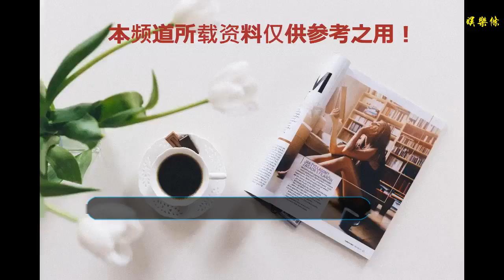龍生龍！詹姆斯14歲兒子斯臺普斯輕松射3分 替老詹首發湖人小前鋒？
谢谢！

    12月29日消息，湖人今天在主場以107-118不敵快船，頭號球星詹姆斯因為腹股溝傷勢繼續休戰。值得一提的是，14歲的大兒子布朗尼本場賽前現場投射3分球，讓人遐想。詹姆斯
    值得一提的是，詹姆斯今日心情不錯，賽前他端著一杯紅酒進入球館。而比賽開始后他和隆多一起在場邊看球。第三節還剩下8分左右時，英格拉姆領到個人第4次犯規被換下場，詹姆斯給隊友按摩（左肩膀），鼓勵一下鶯歌。
    網友紛紛調侃，“鶯歌：看來誰是聯盟第一人沒有啥爭論了吧”“這個按摩師太貴了”“老詹: ''來，好好給你捏捏，別回頭罰球和我一樣''”“隆多：我也想鼓勵他，可我，，，可我實力不允許啊”“這樣的大哥你告訴我誰不想要”“23號技師，了解下”。
    本場賽前，14歲的大兒子布朗尼來到了斯臺普斯球場練球。
    老詹給兒子戰術指導。
    布朗尼在籃下飛翔起來。
    單臂上籃。
    在三分線外出手。
    打籃板后彈入球網。有網友調侃，“詹姆斯14歲的大兒子臨危受命，準備頂替老爸的位置，出任湖人首發小前鋒，目前他正在進行緊張的訓練。”
    看到布朗尼從容出手命中的樣子，網友都表示，“詹姆斯:放假了作業寫完了嗎”“之后不少NBA球員表示我tm打的還沒有一個14歲的孩子好”“這可是NBA的三分線啊”“好了，皮一下就可以了，飯碗要被兒子搶了就尷尬了”“這特么投籃感覺有點像甩狙的趕腳啊”“14能扔nba 的三分了，還能進”“再過兩年真的可以替一下”。?